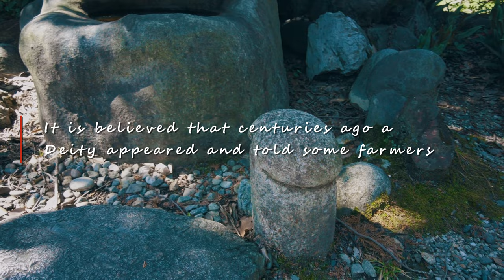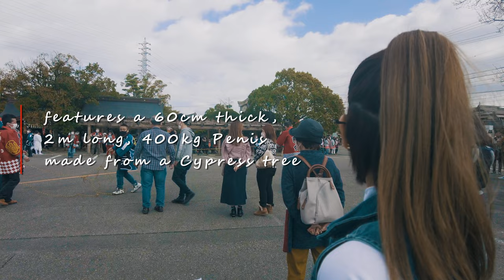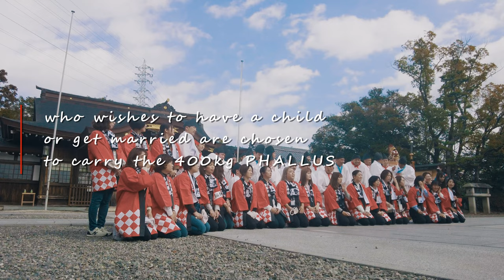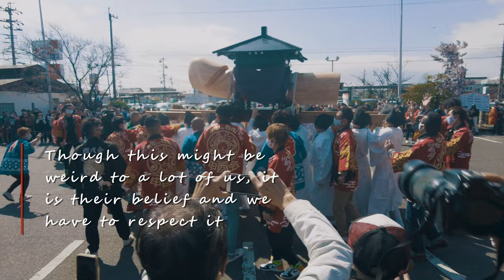PENIS Festival | HONEN Matsuri Japan’s Strangest Festival | Tagata Shrine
Tagata Shrine in Komaki City has a large collection of Phalluses gained from Pagans who donate it as a gift for answering their prayers. A strange Festival is also held here every 15th of March which is called HONEN MATSURI or Fertility Festival, where you can see a 400kg large male appendage made from wood processioned by Unlucky men who wishes to be blessed.

TAGATA SHRINE:
Address: 152 Tagatacho, Komaki, Aichi 485-0004